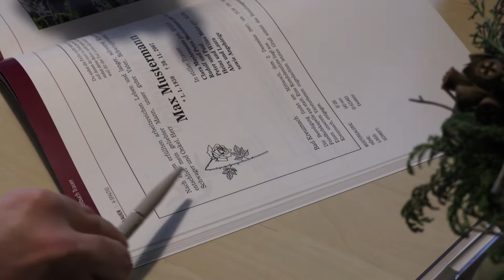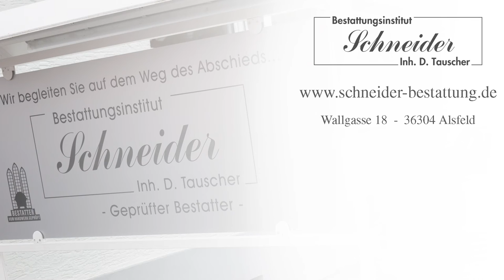Bestattungsinstitut Schneider, Inh. David Tauscher, Geprüfter Bestatter, in Alsfeld und Umgebung